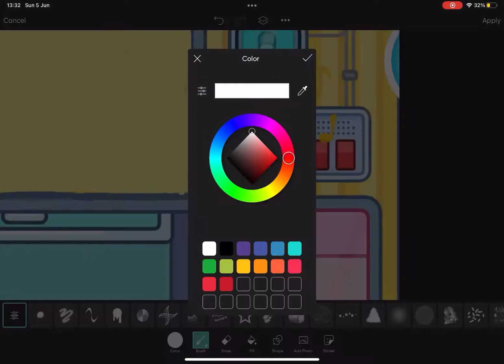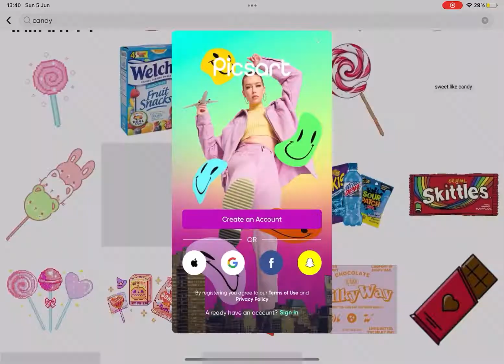Edit my candy shop 🍭